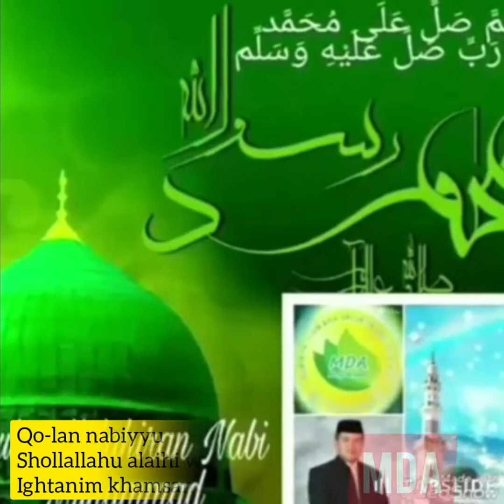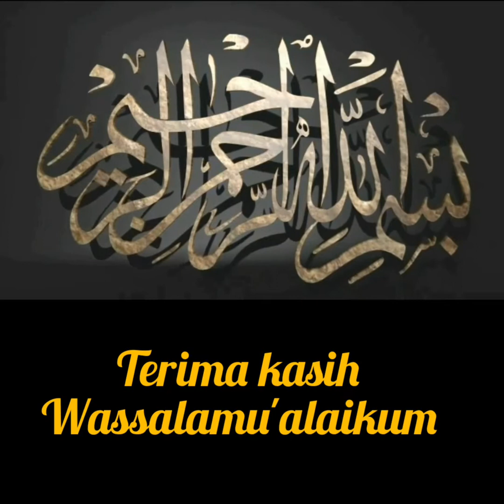Abah syukur, Jaga lima sebelum lima karya H.Rahoma irama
Dakwah MDA, Jaga lima
Sebelim lima

JAGA LIMA SEBELUM DATANG YANG LIMA
Para hadirin, di dalam kesempatan ini
Izinkanlah saya menyampaikan
Qa-la rasululla-hi shallalla-hu ‘alaihi wasallam

Ightanim khamsan qabla khamsin
Syaba-baka qabla haromika
Waghina-ka qabla faqrika
Wasyughlaka qabla fara-ghika
Washihhataka qabla suqmika
Wahaya-taka qabla mautik

Yang artinya

Pesan Nabi kepada semua umatnyaJaga lima sebelum datangnya lima
Pertama jaga muda sebelum tuamu
Kedua jaga kaya sebelum miskinmu
Ketiga jaga sempat sebelum sempitmu
Jaga sehat sebelum sakitmu
Jaga hidup sebelum matimu